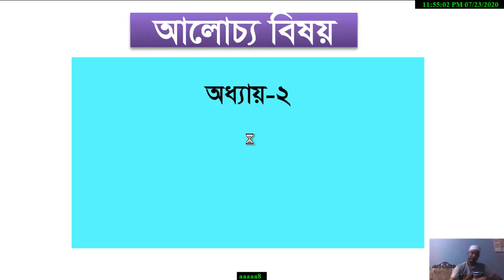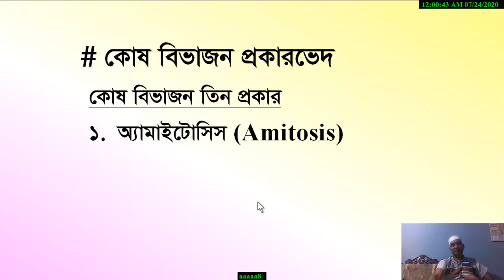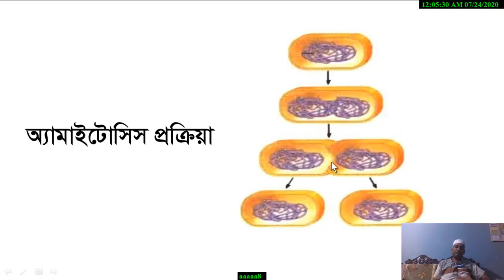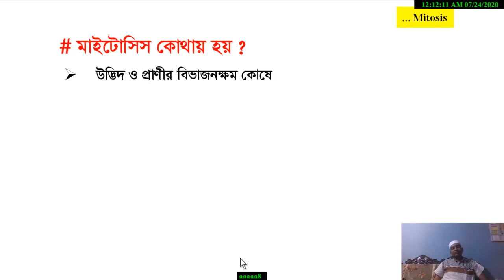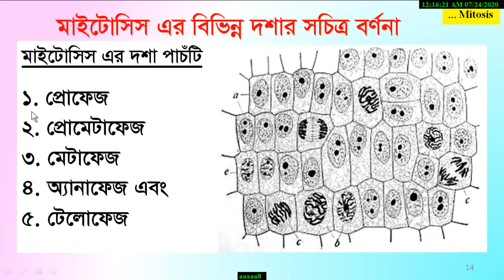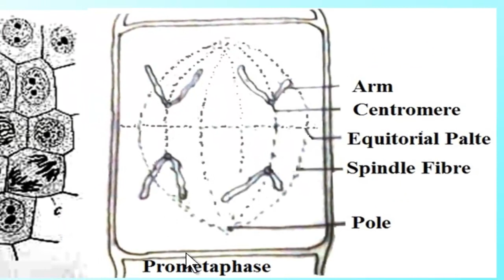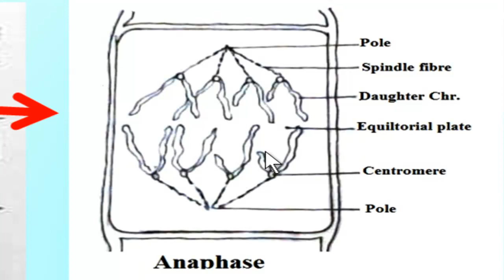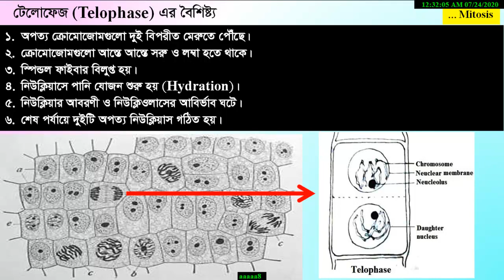Online Biology Class XI Lecture-1 Cell Division Part-1 (Mitosis)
XI Biology 1st Paper, Class on Amitosis and Mitosis. Md. Abu Baker Siddique, Assistant Professor.